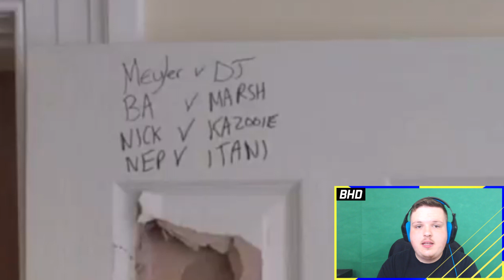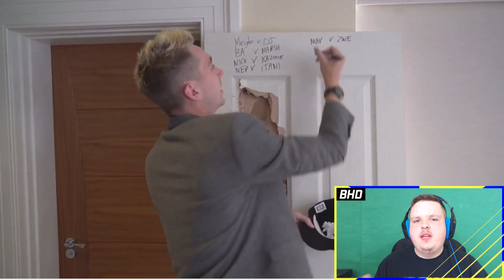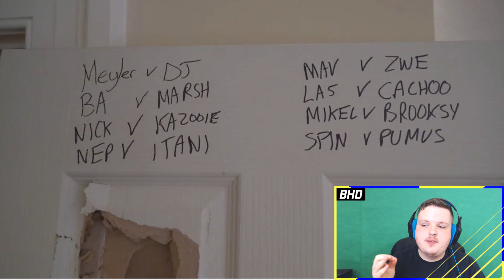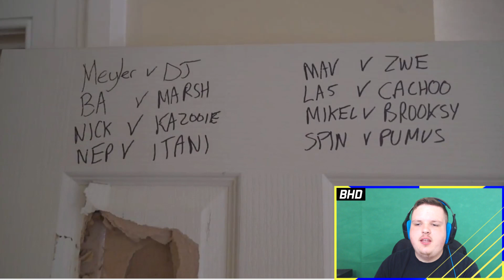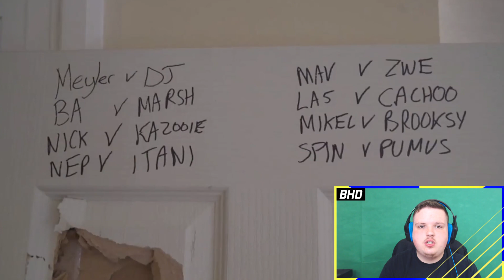REACTING TO THE F8TAL DRAW!!! (god help me)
Hi there lads, this is me reacting to the f8tal draw which happened yesterday!!!